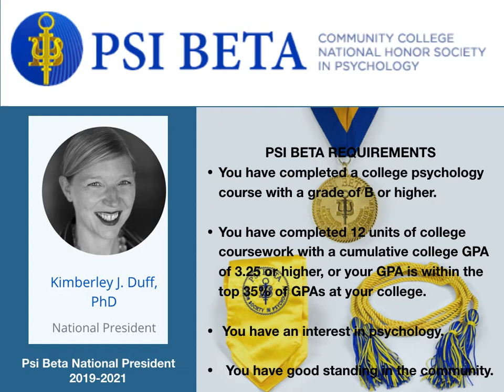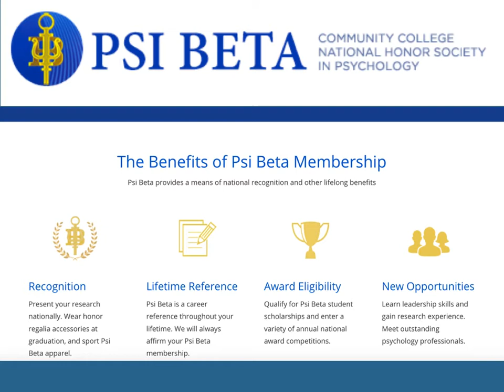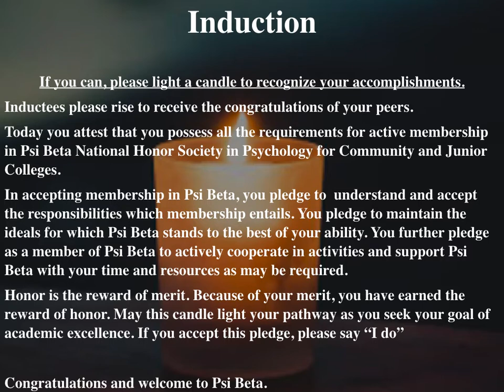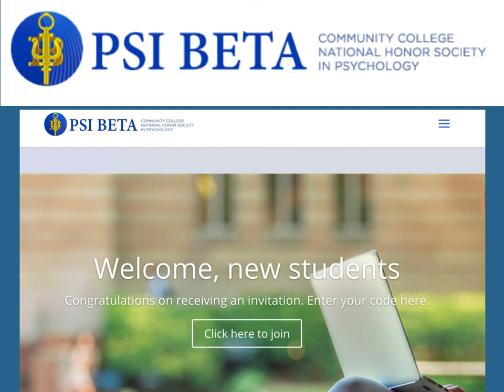Psi Beta virtual induction video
Psi Beta National Honor Society Induction Ceremony video can be used as a stand alone ceremony, or parts can be shown during your induction ceremony. Includes: History of Psi Beta, Benefits of Psi Beta, Psi Beta Resources, and Induction.

Share this online virtual induction during your next online on in person induction ceremony.

Your Psi Beta chapter may host its ceremony online—schools have been doing this for years! Use a free or affordable video conference platform (e.g., Zoom) or one provided by your university that students will be familiar with. Even if you do not attend the induction, once you have applied and have been accepted, you are still a member of Psi Beta.

Additional tips:

Include access instructions (e.g., a link) in any invitations that you send out and make sure that they are accessible.

Create a slideshow to share photos of new inductees, new officers, and chapter activities throughout the academic year. This is a great way to showcase what your chapter does and recruit students to be actively involved.

Practice your ceremony in advance to ensure that it runs smoothly.

At the beginning of the ceremony, encourage attendees to comment/chat if they have any questions or comments.

Consider recording the ceremony so that you can share it later for any new inductees who couldn’t attend live.